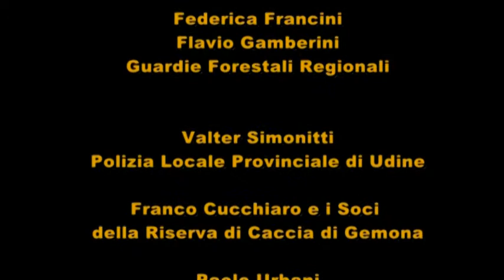Conoscere la Fauna locale 2^ Parte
Escursione con gli allievi ed insegnanti delle classi 2^ dell'IC di Artegna, accompagnati dalla Forestale e dalla Polizia Locale Provinciale. Escursione per conoscere la Fauna Locale organizzata in collaborazione con la Riserva di caccia di Gemona e la Federcaccia di Gemona.